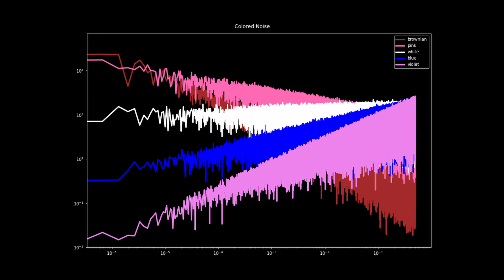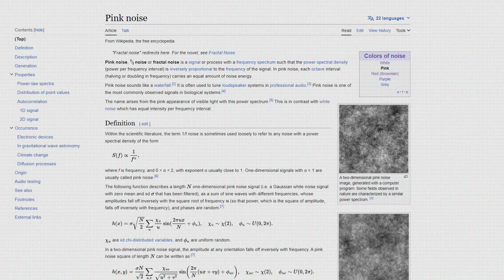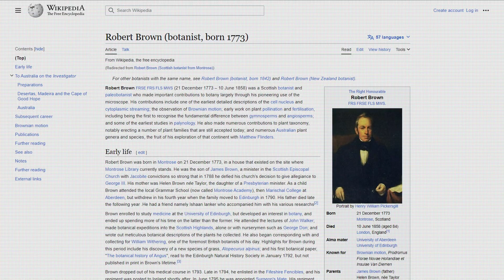Why does noise have color?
Noise is weird, so let's talk about it. White, Blue, and Pink noise oh my, each with their own properties and sound profile. I think these types of noise have so many cool applications and want to see them talked about more. And to michael from Vsauce: sorry
I know a couple clips have slight video lag, my setup for using my iphone as a webcam kinda sucks, working on getting something better.

Chapters
0:00 What is noise?
1:29 Noise spectrum vs light spectrum
2:56 White noise
4:43 Pink noise
6:39 Brown/Red noise